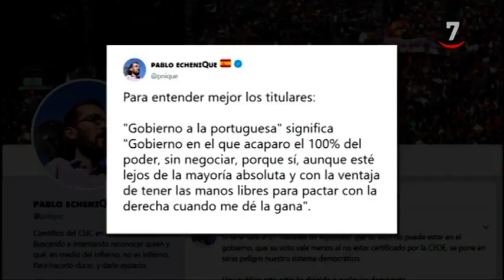Sánchez se reúne con colectivos sociales para elaborar una propuesta para Unidas Podemos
El presidente del Gobierno en funciones, Pedro Sánchez, arrancará este jueves con asociaciones relacionadas con la Igualdad y la Ciencia las reuniones con colectivos de la sociedad civil de cara a la elaboración de una propuesta programática para presentársela a Unidas Podemos para intentar alcanzar con ellos un acuerdo de gobierno 'a la portuguesa', es decir, en el que los 'morados' apoyen a su gobierno desde fuera.